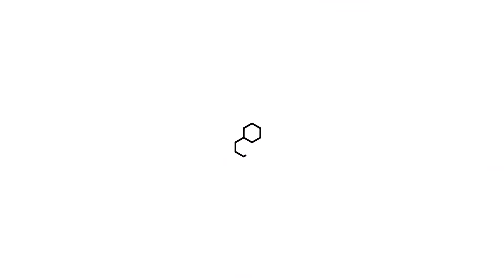マイクラ鳥人間コンテスト！【マインクラフト】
マイクラ世界の中で飛行アイテムのエリトラを使って一番遠くまで飛べる装置づくりを競います！

ゲスト
@taitai6930 さん
@kazocra236448 さん
@qppenguinqp1713 さん

‹ルール›
・装置は高さ30マス以下で制作
・コマンド禁止
・TNTの使用禁止
・高さ30マスより上への建築禁止
・飛ぶ人はエリトラ以外の装備は無し
・死んだら記録0

▼生放送はこちらでよくやっています
ドズルMildom

▼意気込み
YouTubeを一生懸命やるからには頂点を目指したい！